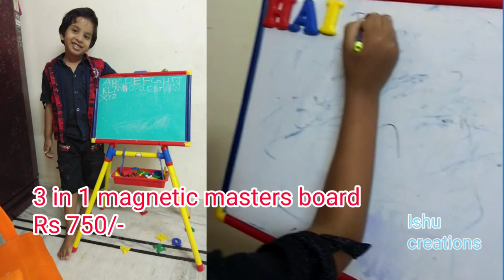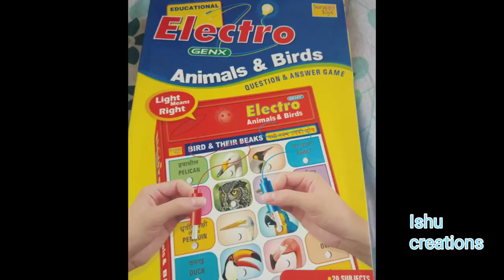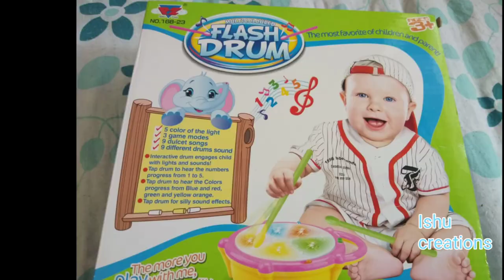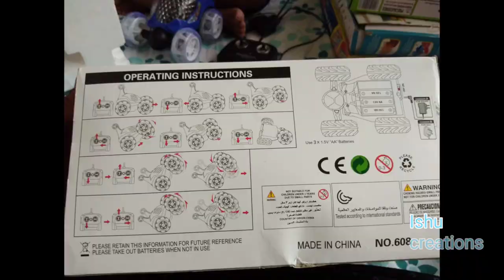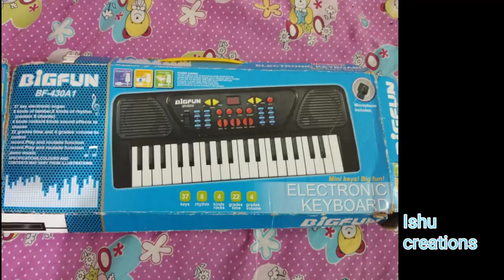Best Toys for kids 1 to 3 years of age |kids education & learning toys |unboxing toys from amazon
Kids Knowledge Toys Collections

KIDS SPECIALS

Ishucreation9

Amezon links

3in1 magnetic master board

Kids fancy roller stamp game

2 in 1 music table

Flipkart links

Avengers  car / Doroman car

Piano /Melody electronic musical keyboard